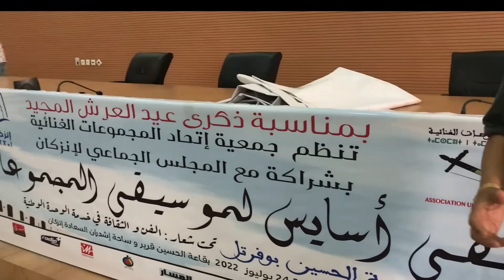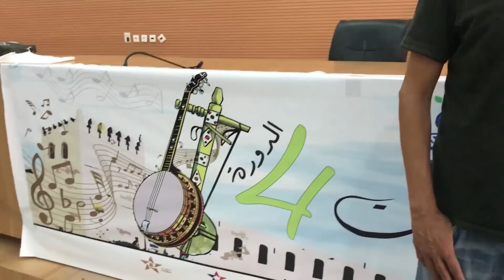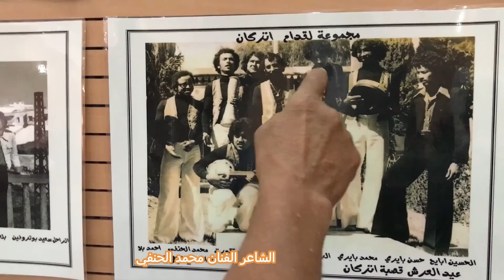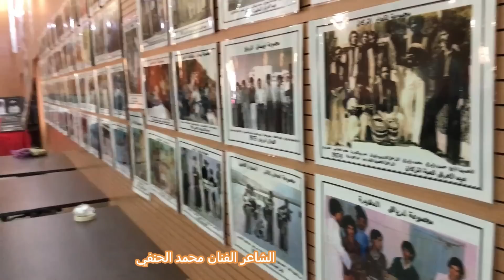في حق الفنان الكبير مولاي ابراهيم الطالبي عميد مجموعة ازنزارن اكوت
شهادات واعترافات في حق الفنان الكبير مولاي ابراهيم الطالبي المكرم من قبل اتحاد المجموعات الغنائية بانزكان في دورة المسماة باسم المرحوم الحسن بوفرتل